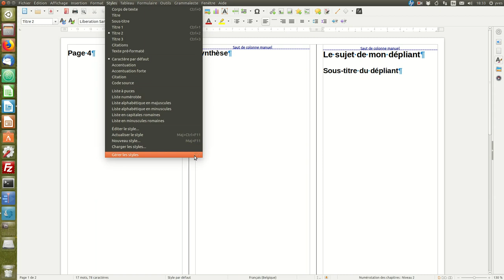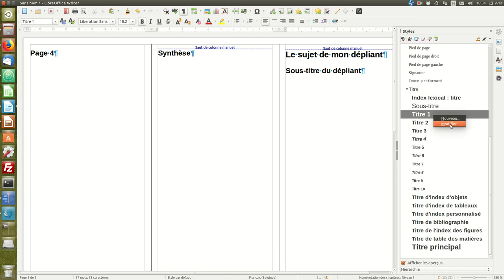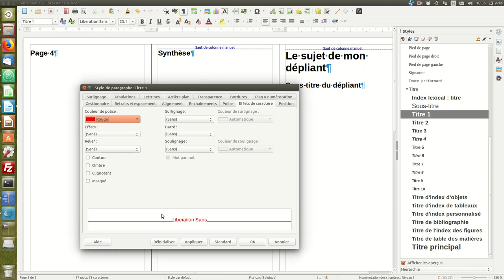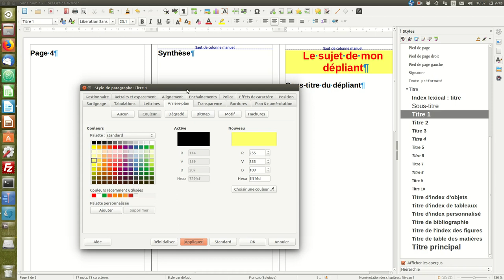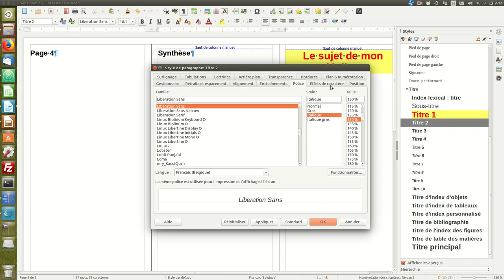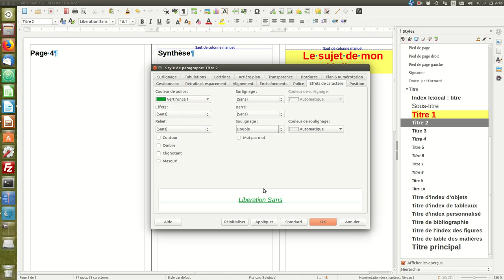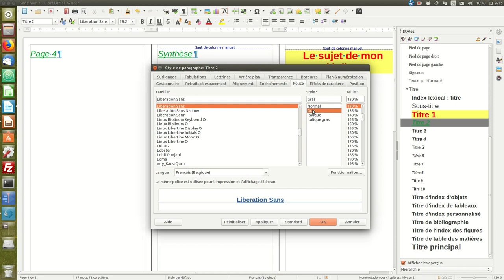Un dépliant de communication avec LibreOffice Writer #7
Styler les titres du dépliant